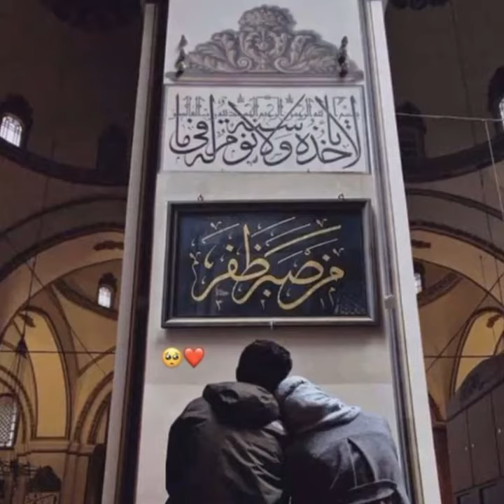Muslim Couple Dpz dppicturesforwhatsapp dp profilepicture dpz dpzcollection...